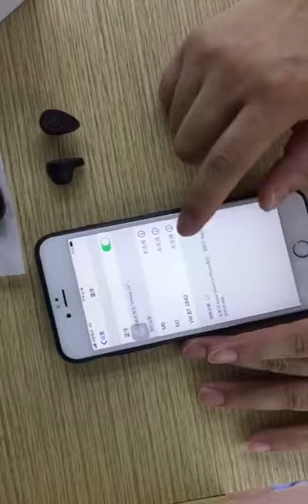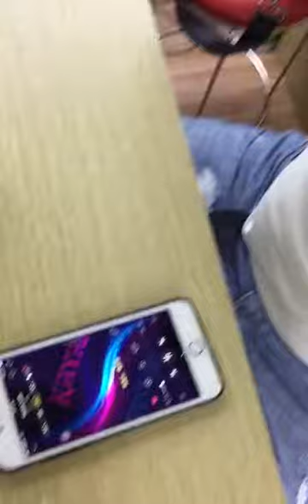M1新款智能手錶手環